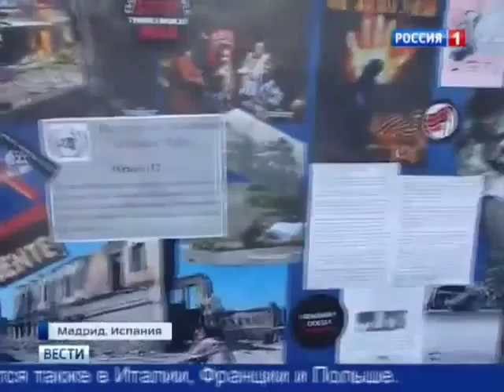Народ вышел на митинг против Украинской власти Новости Украины Сегодня 26 06 2015 Новости